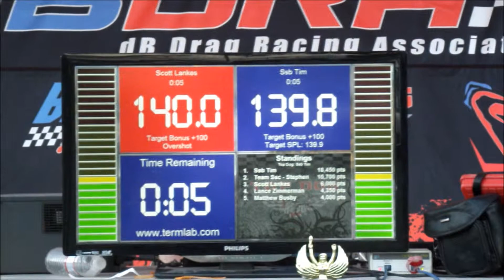Top Dog 11 Scott Lankes vs SSB Tim